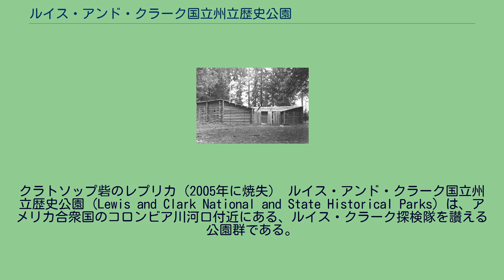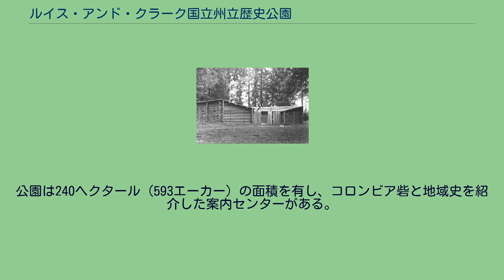ルイス・アンド・クラーク国立州立歴史公園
クラトソップ郡_(オレゴン州)
パシフィック郡_(ワシントン州)
クラトソップ砦のレプリカ（2005年に焼失） ルイス・アンド・クラーク国立州立歴史公園（Lewis and Clark National and State Historical Parks）は、アメリカ合衆国のコロンビア川河口付近にある、ルイス・クラーク探検隊を讃える公園群である。
アメリカ合衆国国立公園局、オレゴン州、ワシントン州が共同管理している。
2004年11月12日に開園した。
ルイス・クラーク探検隊は太平洋に到着後、クラトソップ砦で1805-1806年の冬を過ごした。
ルイス・アンド・クラーク国立州立歴史公園はクラトソップ砦のほか、コロンビア川北岸にあるワシントン州側上陸地点の数か所と、オレゴン州にある史跡の数か所を保存している。
連邦政府が管理する史跡は、1958年5月29日に「フォート・クラトソップ・ナショナル・メモリアル」として指定された。
その後、1966年10月15日にアメリカ合衆国国家歴史登録財に指定された。
2004年10月30日には、「ルイス・アンド・クラーク国立歴史公園」として以下の史跡が再指定された。
エコラ州立公園から南方の海岸線を眺めた景色。
ヘイスタック・ロックが遠くに確認できる。
ルイス・クラーク探検隊が1806年に困難を伴いながら旅をした地点である。
今日、エコラ州立公園には数キロ長のハイキング・トレイルがいくつか整備されている。
ヘイスタック・ロックとニードルズは公園内の多くの地点から見ることができる。
1985年の映画「ザ・グーニーズ」の多くのシーンがこの公園で撮影された。
1991年の「ポイント・ブレイク」のラスト・シーンは公園内のインディアン・ビーチで撮影された。
スティーブンズ砦は、1,500ヘクタール（3,700エーカー）の公園内にあり、歴史研究、自然研究のほか、レクリエーションの場として機能している。
スティーブンズ砦は、コロンビア川河口で3施設から構成される港湾防衛網の主要防衛施設であった（残りの2つはキャンビー砦とコロンビア砦）。
サンセット・ビーチは、クラトソップ砦を起点とするフォート・トゥ・シー・トレイルの終点である。
太平洋に面しており、北にあるディサポイントメント岬と南のエコラ州立公園と併せて広大な景観を楽しむことができる。
ディサポイントメント岬灯台 ディサポイントメント岬州立公園 旧くはキャンビー砦州立公園として知られた公園で、太平洋に突き出たロング・ビーチ半島にあるキャンピング・パークである。
海岸線は43 km（27 mi）に及ぶ。
灯台が2棟あるほか、案内センター、ハイキング・トレイルがある。
ディサポイントメント岬歴史地区は1975年8月15日に国家歴史登録財に指定された。
コロンビア砦は、古くはコロンビア川河口北岸にあった海岸用砲台として機能していた。
公園は240ヘクタール（593エーカー）の面積を有し、コロンビア砦と地域史を紹介した案内センターがある。
また、チヌーク・ポイントと呼ばれるアメリカ合衆国大尉グレイが初めてコロンビア川を見たとされる地点が含まれていると考えられている。
この功績によりアメリカ合衆国は北西部の領土権を主張する基礎を築いた。
チヌーク・ポイントは1961年に国定歴史建造物に指定されている。